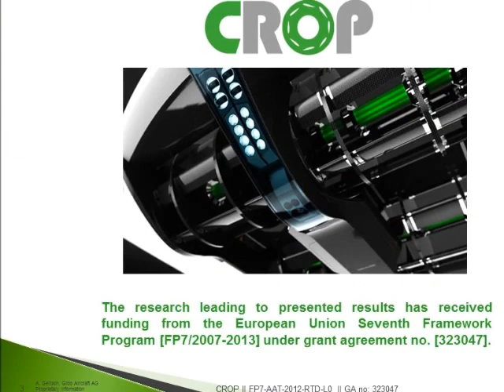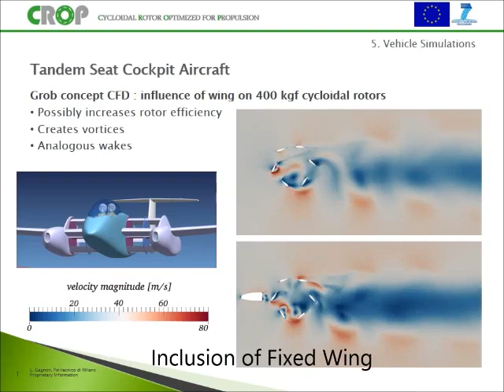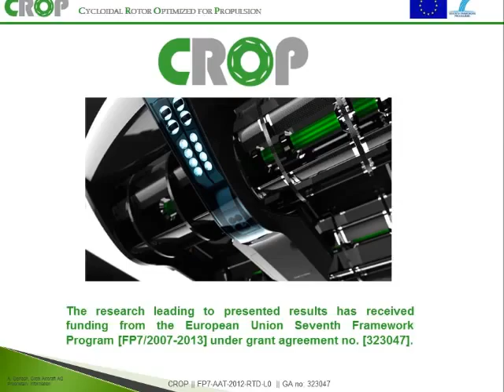EU FP7 CROP Project Multimedia v02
Multimedia description of EU FP7 Project CROP presented in Brussels at the public press event.